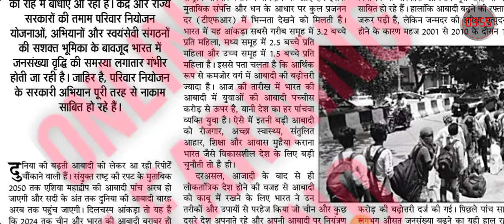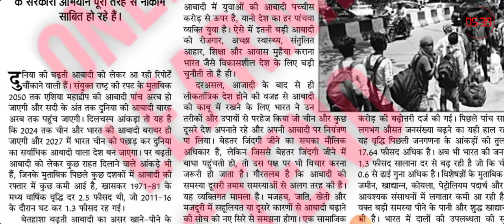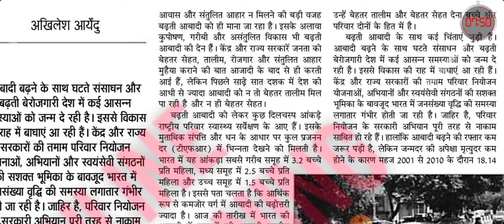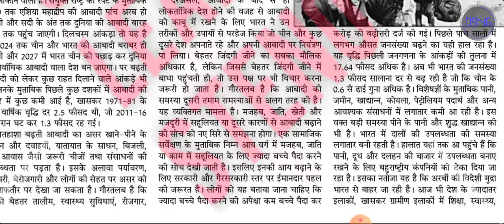100wpm hindi dictation ||जनसत्ता ||संपादकीय || DSSSB ||SSC ||UPSI || RSMSSB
1)70wpm hindi dictation

2)80wpm hindi dictation

3)90wpm hindi dictation

4)100wpm hindi dictation

5)120wpm hindi dictation

6)160wpm hindi dictation

7)20-30wpm hindi dictation